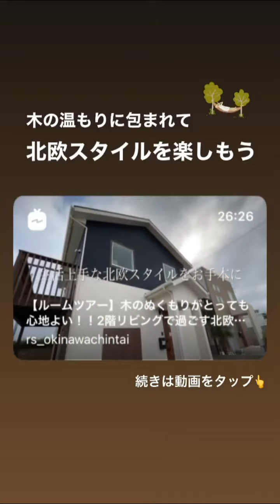【インスタストーリーズ総集編】2021年7月後半！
木造戸建×デザイン
沖縄の住まいを”ココロオドルデザイン”に、をコンセプトに、デザイン性の高い戸建住宅のご提案を行います。

ただいま‹糸満市武富›にてモデルハウス完成見学会を開催中！

さらに沖縄の自然豊かな分譲地に新築戸建ても建築中！